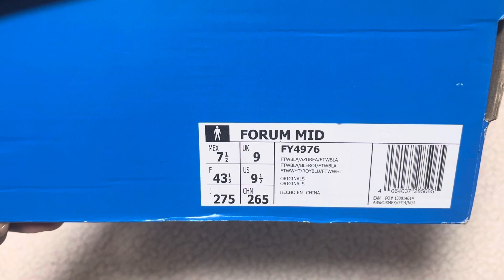Reseña Unboxing Tenis Adidas Forum Mid Clásico // 👟🎁🔥 Regalo Desempaquetado Sneakers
Estos excelentes tenis Adidas Forum clásicos se van de regalo para el suscriptor 10,136 lo único que tienes que hacer es suscribirte a este canal y dejar un like al vídeo después de verlo completo para participar, cualquier comentario es bienvenido…